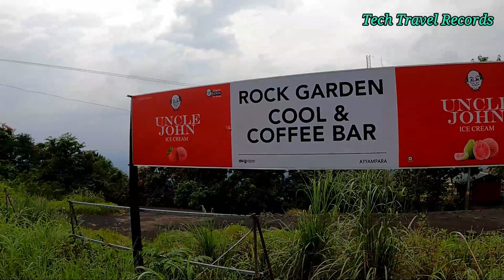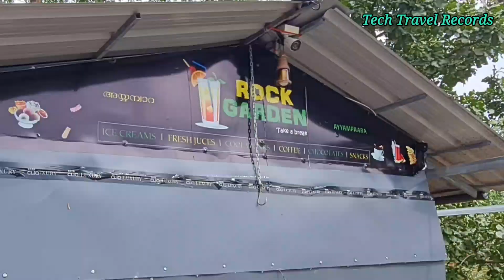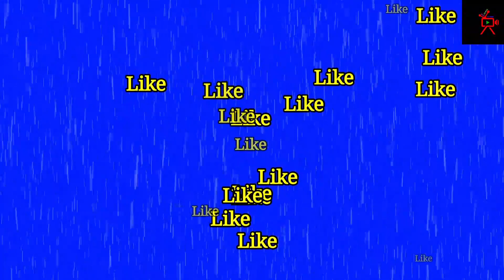AYYAMPARA VIEW POINT | അയ്യമ്പാറ | AYYAMPARA HillS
കോട്ടയം ജില്ലയിൽ ഈരാറ്റുപേട്ടയിൽനിന്ന് 10 കിലോ മീറ്റർ അകലെയുള്ള ഒരു വിനോദ സഞ്ചാര കേന്ദ്രമാണ് അയ്യമ്പാറ.  കണ്ണെത്താ ദൂരത്തോളം പരന്നുകിടക്കുന്ന പാറക്കെട്ടിൽ നിന്നും മൂന്നു ദിക്കുകളിലേക്കും അഗാധമായ ഗർത്തമാണുള്ളത്.  കാലാവസ്ഥ അനുകൂലമാകുന്ന സാഹചര്യങ്ങളിൽ അയ്യമ്പാറയിലെ കാഴ്ചകളൊക്കെ കണ്ണിന് കുളിരേകുന്നവയാണ്. കണ്ണെത്താ ദൂരത്തോളം പച്ചവിരിച്ചു കിടക്കുന്ന മലമടക്കുകൾക്കിടയിൽ തെളിയുന്ന ഈരാറ്റുപേട്ടയുടെ വിദൂര കാഴ്ചയും പ്രസിദ്ധമായ ഇല്ലിക്കൽകല്ലും ഇവിടെ നിന്നാൽ ദൃശ്യമാണ്. വൈകുന്നേരങ്ങളിലാണ് സഞ്ചാരികളേറെയും ഇവിടെയെത്തുന്നത്.

location
Ayyampara